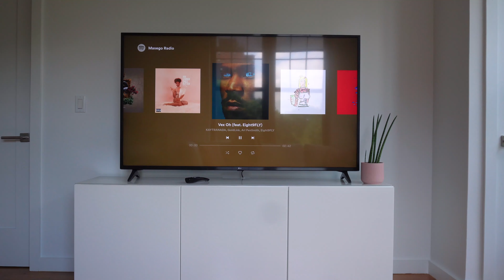A DAY IN MY LIFE | Anxiety, Car Accident, New Apartment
Hi my loves! A nice chill vlog in my new apartment. I  hope you enjoy this relatable content as I speak on my anxiety and let you know it happens to a lot of people.

It will help me so much. I appreciate the support.

FAQ’s
Age: 22
Birth place: Ecuador
Raised: NYC
Education: Bachelor of Arts in Television and Radio